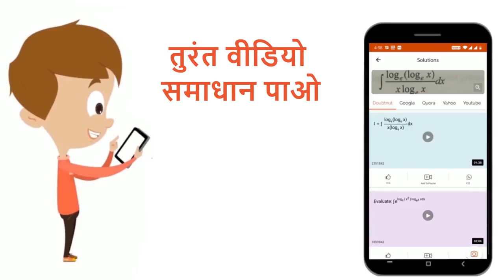वकर y = c sin x और x-अक्षके बीच किसीएक पाश (लूप ) के क्षेत्रफलक्या है| 12 | NDA 2019 (I) | M...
वकर y = c sin x और x-अक्षके बीच किसीएक पाश (लूप ) के क्षेत्रफलक्या है |
Class: 12
Subject: MATHS
Chapter: NDA 2019 (I)
Board:NDA

👉 Have Any Query? Ask Us.